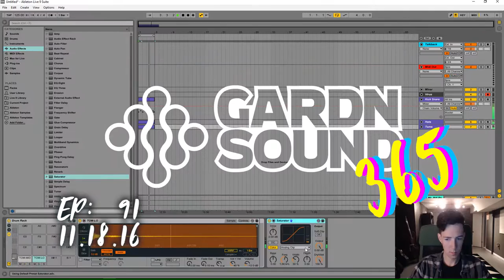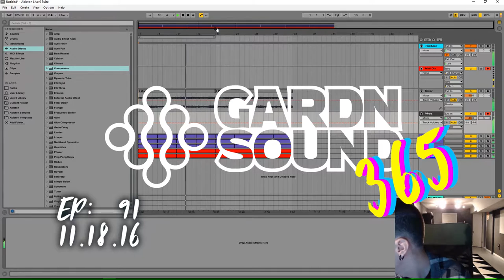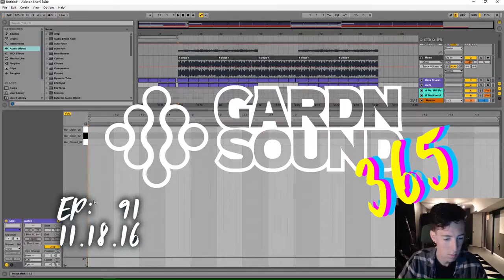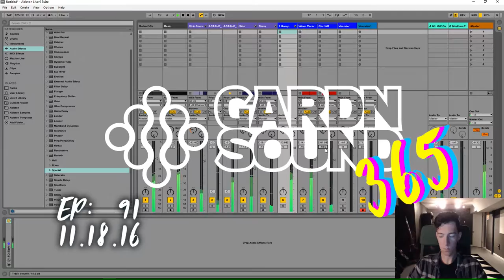91 [MUSIC ONLY] A FEELING I CAN'T IGNORE